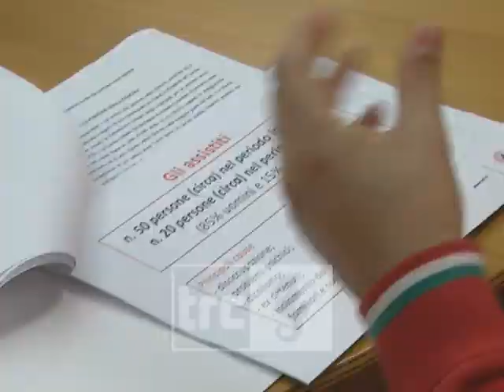Croce Rossa e Fondazione Cariciv, un binomio riuscito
Si è concluso il progetto della Croce Rossa di Civitavecchia, che grazie al sostegno della Fondazione Cariciv, ha dato aiuto a una ventina di persone senza fissa dimora per tutta l'estate.